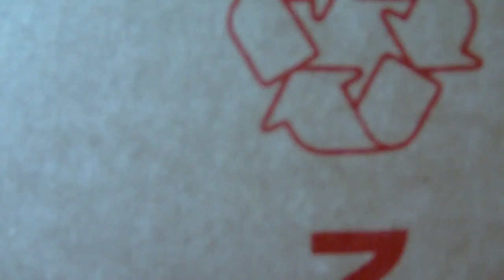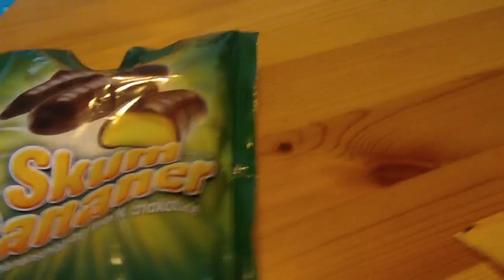Gave fra Spilministeriet! - Casper Unboxer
mange tak til spilministeriet